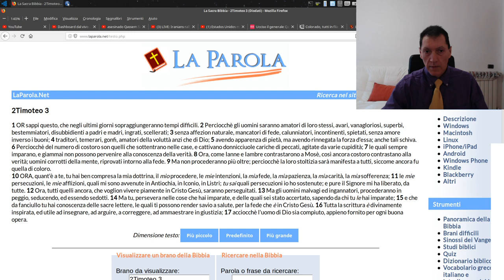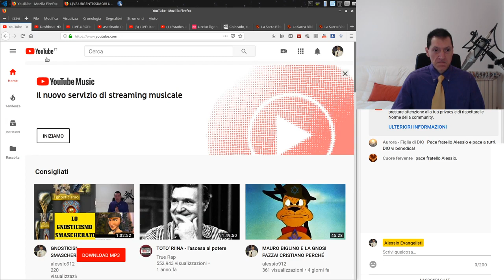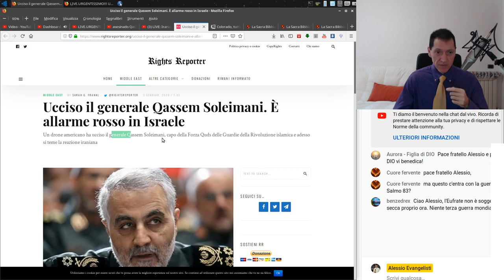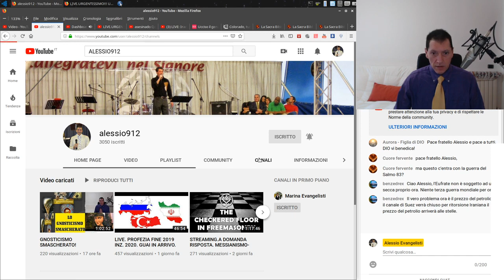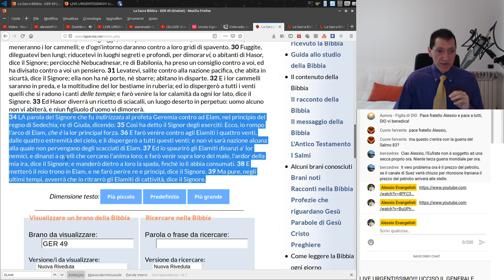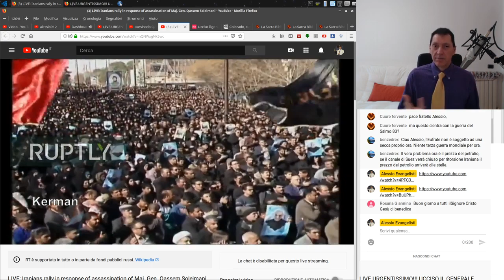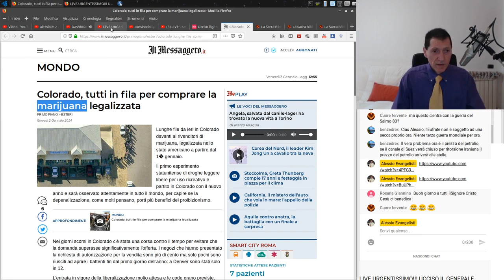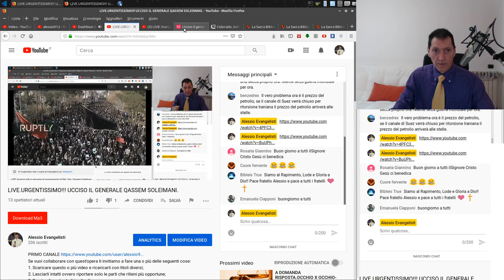LIVE. URGENTISSIMO!!! UCCISO IL GENERALE QASSEM SOLEIMANI. E INTANTO IL MONDO FUMA MARIJUANA!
MENTRE GUILLERMO MALDONADO ABBAIA PROSPERITÀ, IL MONDO ...

1. Scaricare questo o più video e ricaricarli con titoli diversi;

2. Lasciarli intatti ovvero riportare solo le parti che ritieni più opportune;

3. Scaricarli per tradurli in altra lingua;

4. Condividere;

6. Quanto tu ritenga necessario per l'avanzamento dell'Evangelo di Gesù Cristo.

 Shalom